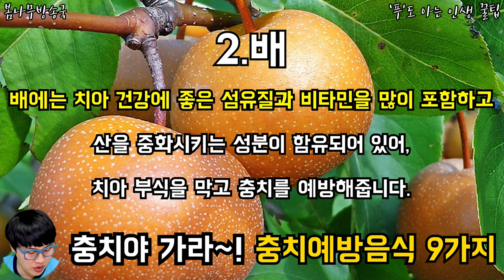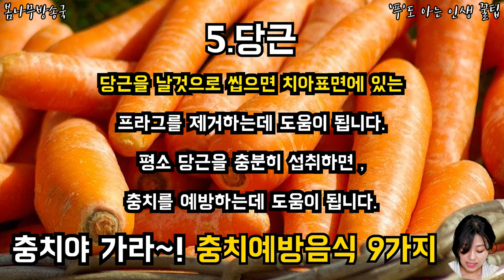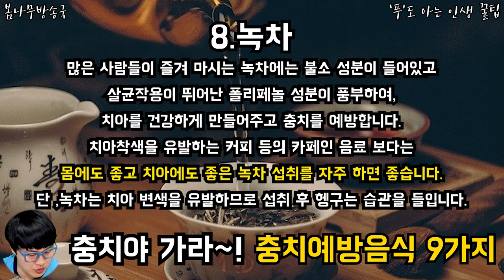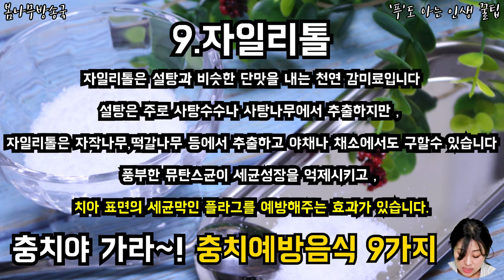충치예방음식 9가지 충치예방교육,충치예방법,충치예방하기,충치예방음식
충치예방음식 9가지

어떤 음식들이 충치를 예방해줄까?!